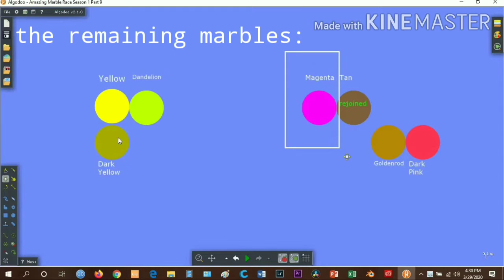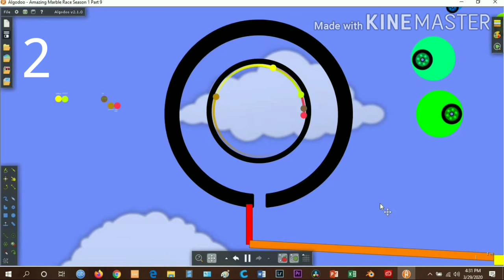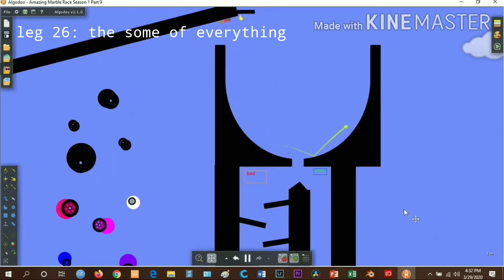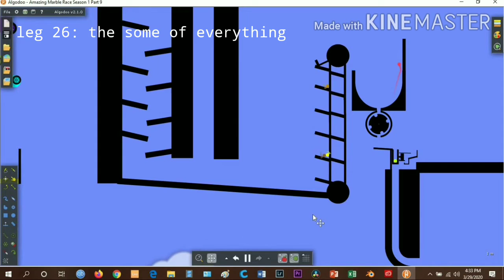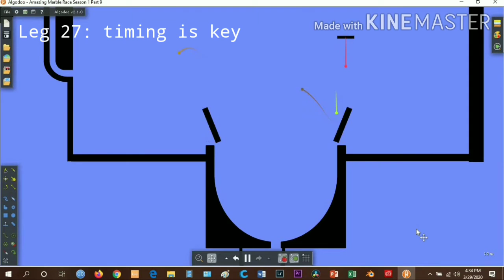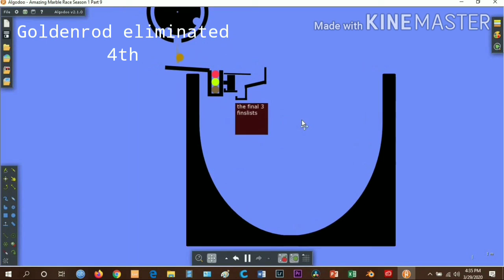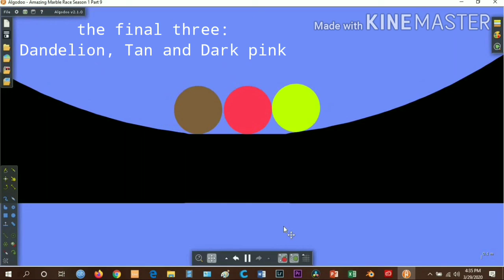Best marble of 2020 part 9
Only 5 marbles remain but only 3 will move on, this is the last video for April 2020, who do you think will be our final 3 finalists?

Credit;
BlueMarbleRacer (Algodoo User)
IIIDorianIII (Algodoo User)

Music used in order:
Balderdact - maelstorm fusion